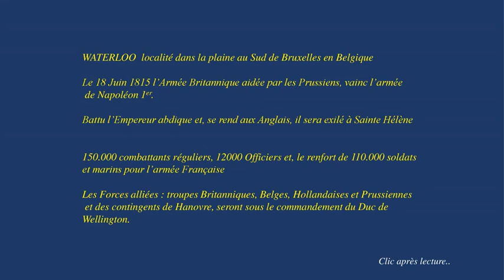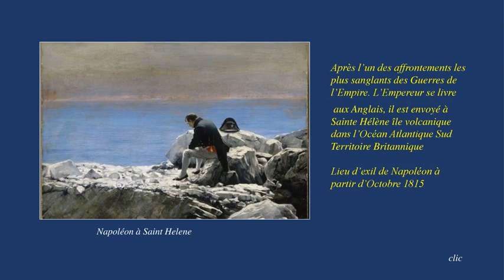Waterloo la chute de Napoléon